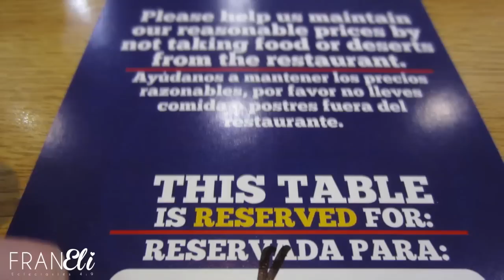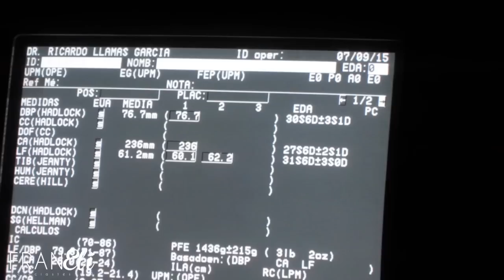FESTEJO A PAPA / SI ES NIÑO 06 y 07/09/2015